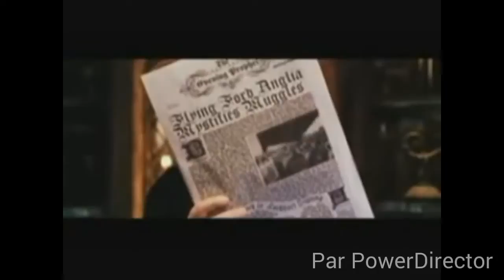Severus Rogue - funny bear